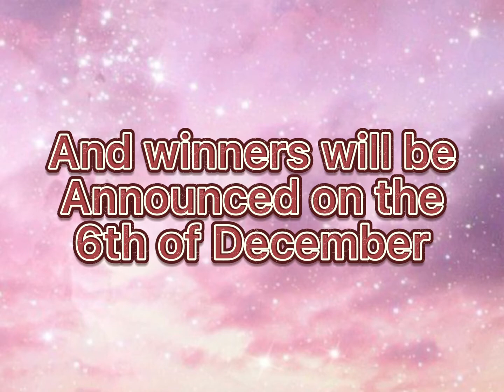✨editing competition! editForMaddie ✨ | Maddie Windsor